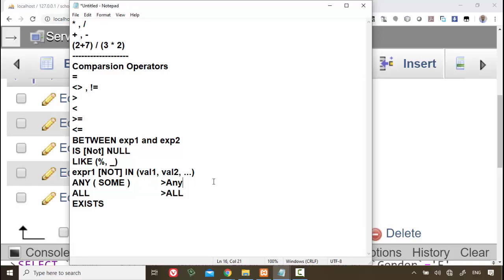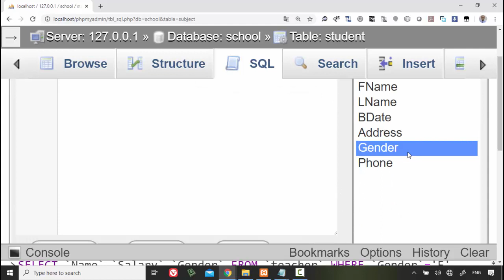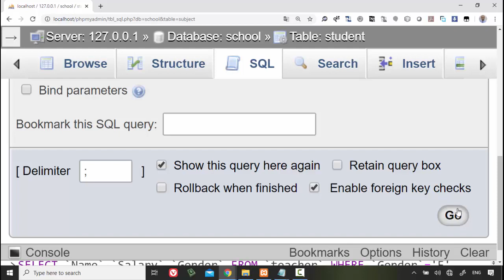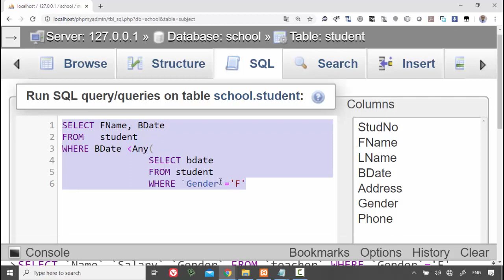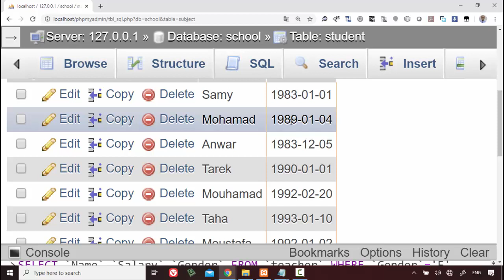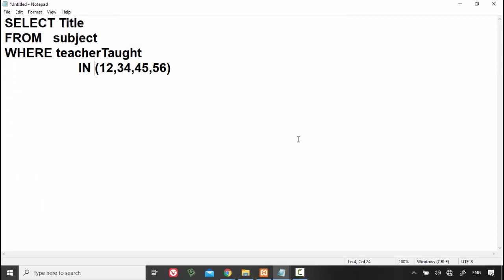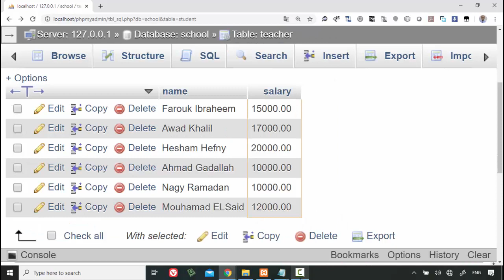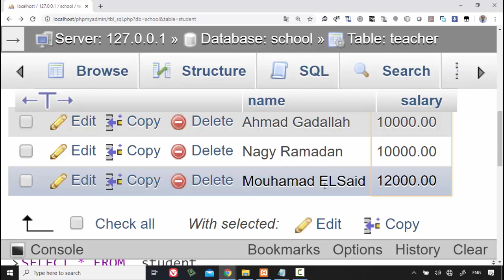15 Modern Databases Cairo Univ Project Revision Any, All